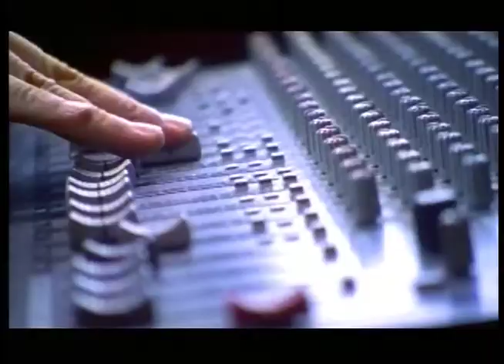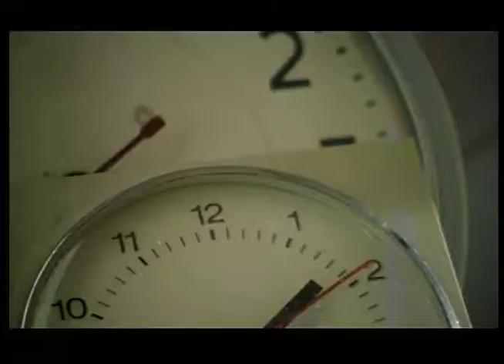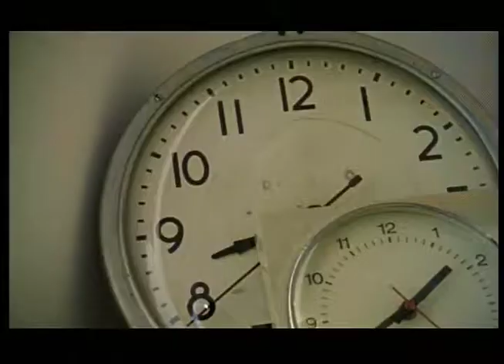sanalejo El culevante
Director Nelson Roberto
218films